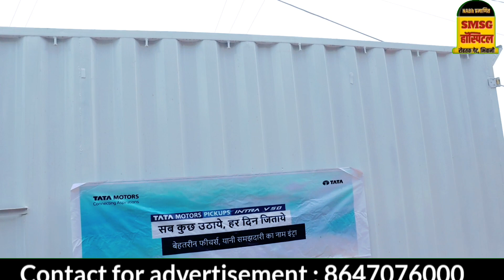नए शोरूम का धमाकेदार ऑफर, 9999 में गाड़ी देगा भिवानी का लड़का